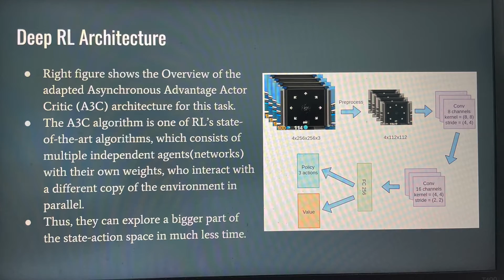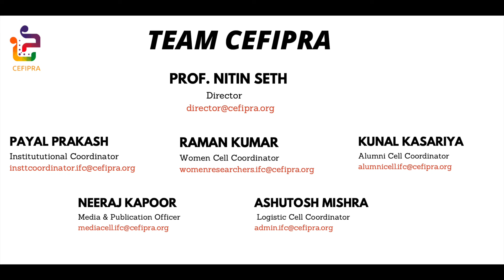CEFIPRA/IFCPAR Project- Sequential Motor Skills: A Dual System View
Principal Investigator:  Prof. Raju Surampudi BAPI, International Institute of Information Technology, Hyderabad & Dr. Nicolas P. ROUGIER, Mnemosyne INRIA Bordeaux Sud-Ouest, France

Project Title: Sequential motor skills: a dual system view

Subject Area: Artificial Intelligence

CEFIPRA Programme: DST-Inria Targeted Programme

This Project is Funded and supported by Indo-French Centre for the Promotion of Advanced Research (IFCPAR/CEFIPRA).